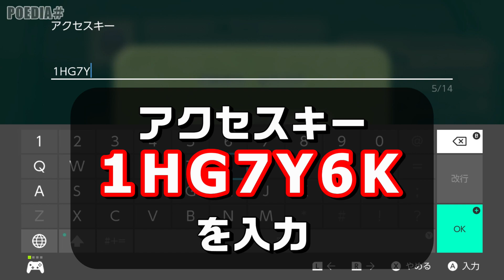【ミートピア】アクセスキーでMiiをもらおう！※概要欄へ〈ニンテンドースイッチ〉体験版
「ミートピア」で作られたハイクオリティなMiiたちを見ていきます
どのMiiも細かく作りこまれていてすごいです😲
※公開していたMiiのデータは消されたようなので
そのキャラ達を保存していたポエディのアクセスキーを書いておくので
興味のあるかたはどうぞ！→アクセスキー「78F247D」

舞台は剣と魔法のファンタジーの世界
そして、この世界の登場人物を決めるのは、あなた自身です

主人公はあなた、恐怖の大魔王はお母さん、旅をする仲間は……大好きなあの人に
そんな、あなたの想像が形になったゲーム『ミートピア』
この世界で、あなたはどんな旅をしますか？

⾃由に組み合わせられる顔のパーツや
Nintendo Switchの『ミートピア』限定の
「メイク」「ウィッグ」機能で
アレンジの幅もぐっと広がりました
オンラインで、誰かが作ったMiiをもらうこともできます

仲間との関係が旅を左右する
気になる相⼿ができたり、逆にちょっとイラッとしたり。
旅をつづけていくにつれ、仲間との関係も変化していきます
ふたりっきりでデートして
好感度アップ！なんてことも

タイトル
ミートピア（Miitopia）
発売⽇
2021年5月21日（金）
希望⼩売価格
5,478円（税込）